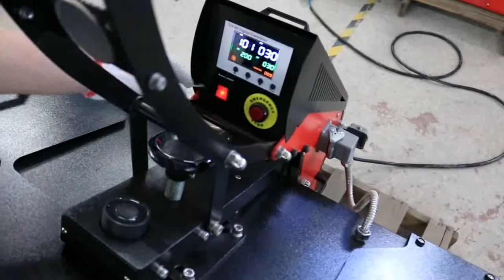New Auto Open Heat Press MAG-40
Microtec new large format auto open heat press, with 60x100cm heat press can offer a best solution for your textile